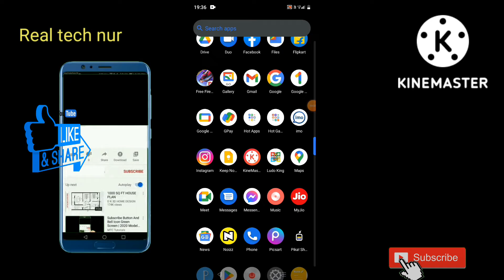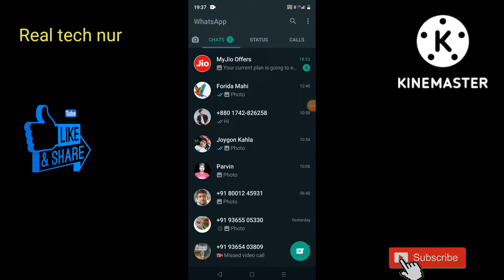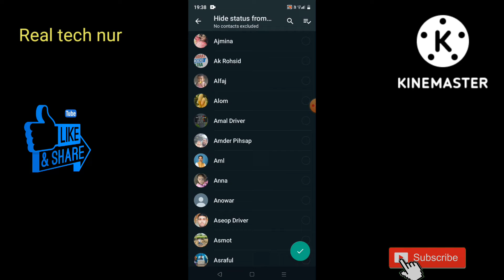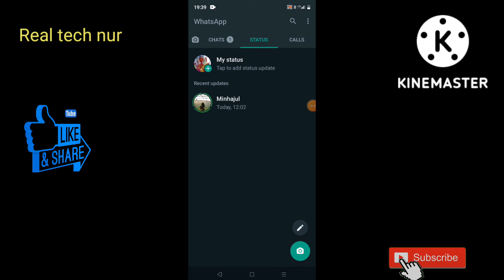whatsapp status kisi ek ko kaise dikhaye রে/apna status kisi ek ko kaise dikhaye gb whatsapp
whatsapp status kisi ek ko kaise dikhaye/apna status kisi ek ko kaise dikhaye gb whatsapp